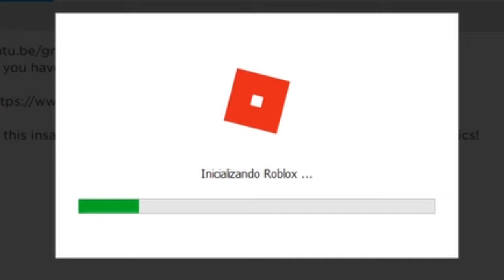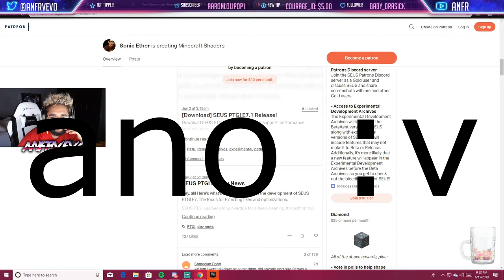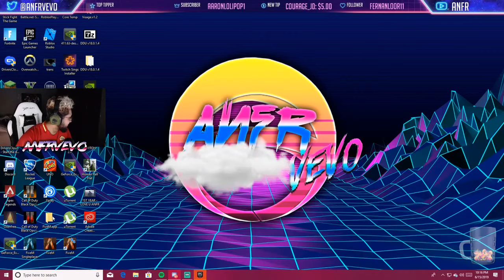TOP 7 PERSONAS QUE HAN SUPERADO LO PARANORMAL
AMIGOS SI CREEN EN LO PARANORMAL ESTE VIDEO NO ES PARA USTEDES! ESPERO Y DISFRUTEN DE ESTOS HIGHLIGHTS GRACIAS POR TODO EL APOYO HASTA AHORA LOS AMO CON TODO MI SER CUIDENSE MUCHO AMIGUITOS HASTA LA PROXIMA SEMANA!

(directos todas las noches a partir de las 8pm hora CDMX)

NO SE LES OLVIDE USAR CODIGO "anfrsk8" EN LA TIENDA DE FORTNITE PARA QUE LES CREZCA MAS GRANDE EL CORAZON!

QUIERO QUE ME PATROCINE JUMEX COMPARTE MI CANAL CON TODA SU RAZA!!

⏪ VIDEO ANTERIOR!